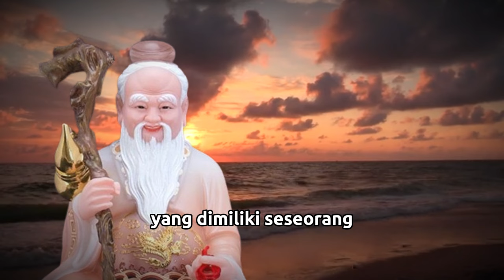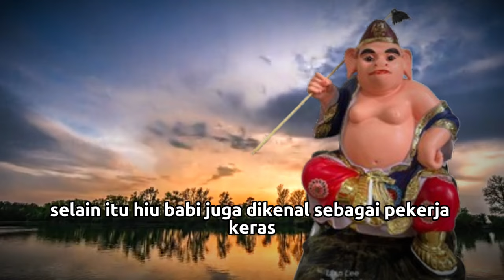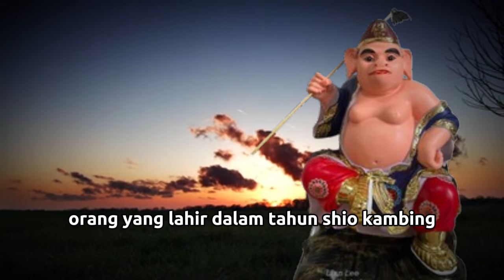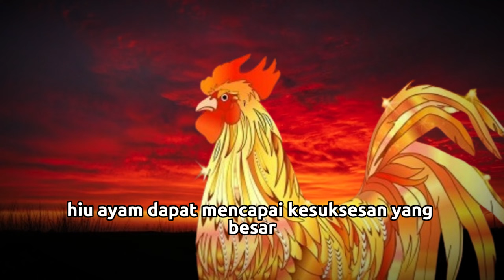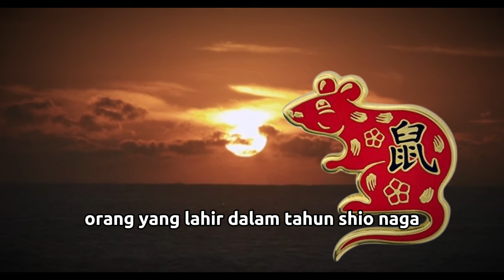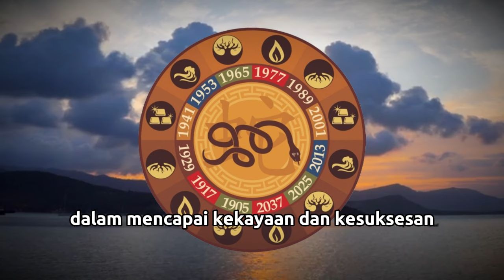7 SHIO YANG DAPAT KEAJAIBAN YANG TIDAK MASUK AKAL TIBA TIBA KAYA DAN SUKSES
7 Shio Yang Dapat Keajaiban Yang Tidak Masuk Akal Tiba Tiba Kaya Dan Sukses